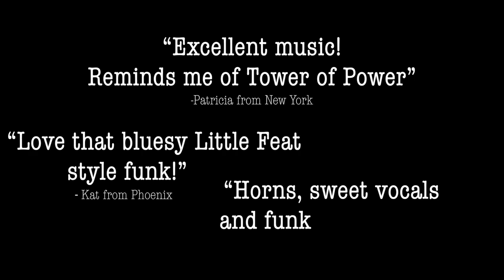Gooseneck - "Wild Goose Chase" Album Preview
Gooseneck is flying high on its new EP, Wild Goose Chase. Six songs with high-flying horns, tight vocals and funky grooves.